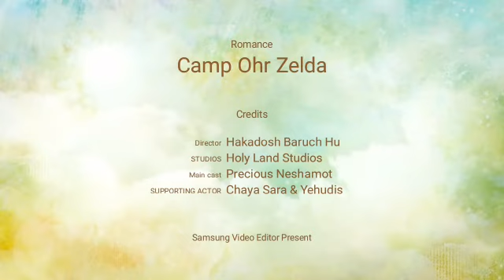Camp video from last year!!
Having a blast in eretz yisroel!